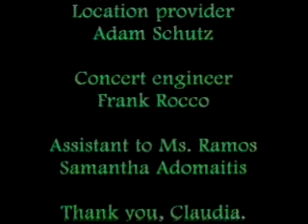STEEL WOLF - Long Island Soundz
Tape of the 2003 line-up of Steel Wolf  being interviewed at a motel interspersed with concertcam footage shot by the sole audience member at a fictitious venue. Mark's first performance singing without playing drums and Al's first performance ever.